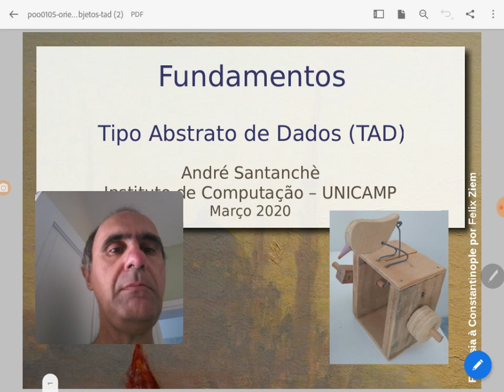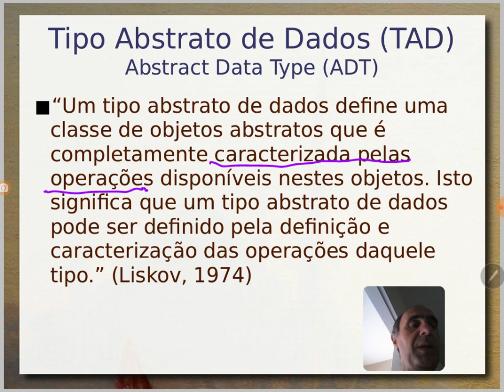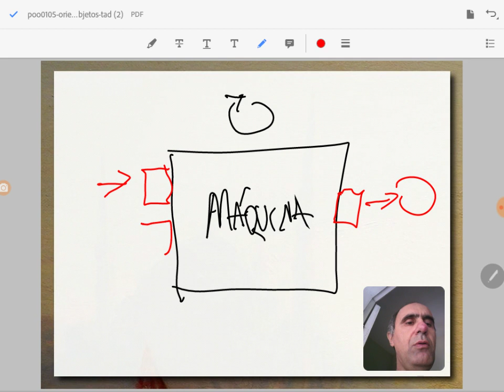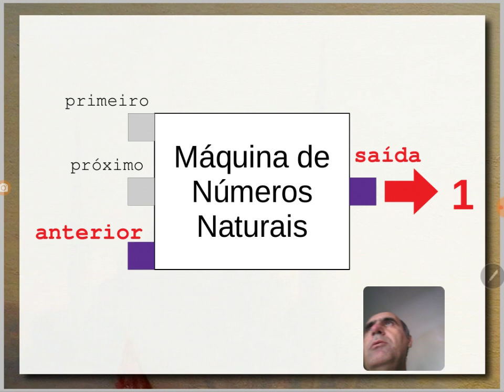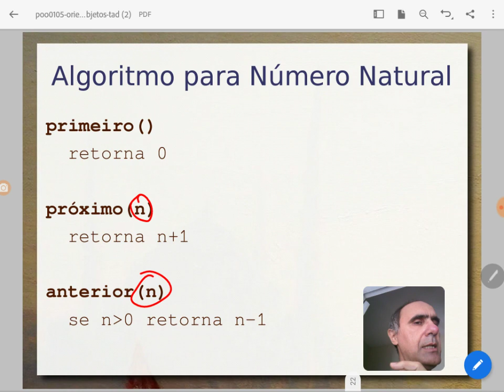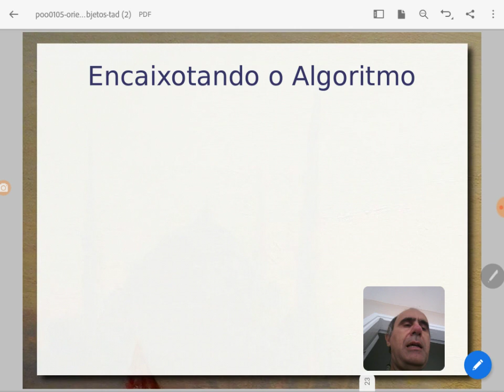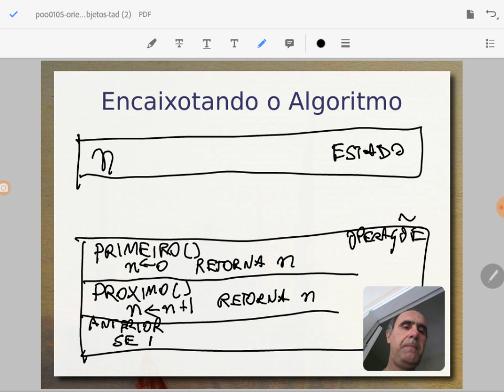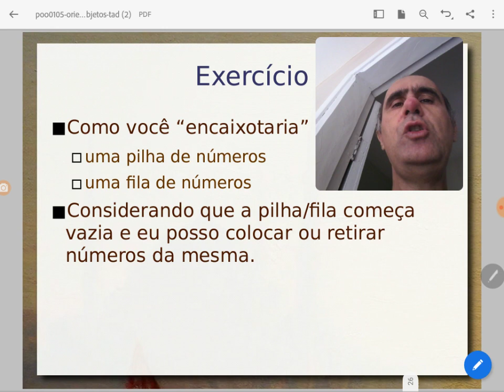Tipo Abstrato de Dados (TAD) - Aula 23/03/2020 – Fundamentos de Computação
Noções de Tipo Abstrato de Dados (TAD) – em inglês Abstract Data Type (ADT) – e sua aplicação para a definição de tipos na matemática e áreas correlatas como a computação. Exemplo do TAD para número naturais. Apresentação do TAD na forma de uma máquina em que é definido um estado e operações.

O conceito de TAD será usado no curso de Programação Orientada a Objetos para se fundamentar a estrutura de uma classe.